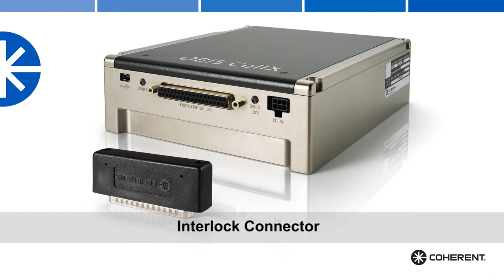Coherent | OBIS CellX Laser Combiner Deep Dive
OBIS CellX eliminates integration cost and effort for customers needing multiple excitation wavelengths. As an alternative to using individual lasers with combining and steering to deliver the beam where it’s needed; OBIS CellX does all this for you. With high performance, easy integration, low cost, and user-adjustable alignment, OBIS CellX is the universal light engine, making it the perfect laser combiner for instrumentation.

Founded in 1966, Coherent Inc. is one of the world’s leading providers of lasers and laser-based technology for industrial, commercial, and scientific customers. Our common stock is listed on the Nasdaq Global Select Market and is part of the Russell 1000 and Standard & Poor’s MidCap 400 Index. For more information about Coherent, visit the company's for product and financial updates.